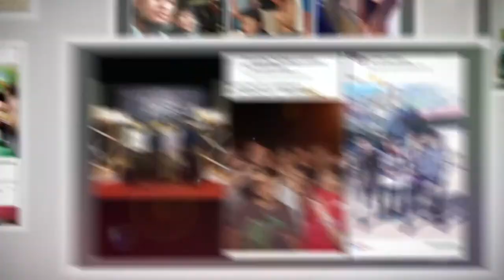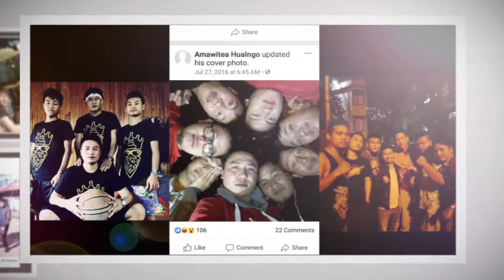In Loving memory of Amawitea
Kan nau
Lalromawia (Amawitea)
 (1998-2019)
          August 25, 2019 zana chatuan ram min pansan ta pualin
 a thiante ho nen an hlimlai hlimthla.

Baground  Song : Karhla thian
Baground  Song : Joseph Zaihmingthanga